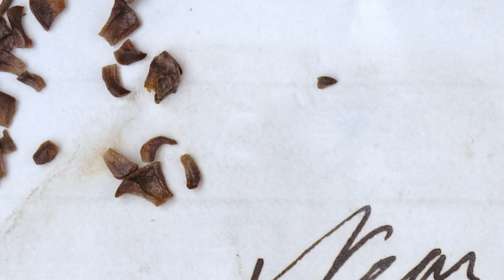WHAT HAPPENS NEXT? - Can Art Help Our Climate Anxiety?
In the third episode of our exploration of climate anxiety, host Dr Susan Carland explores the shared experience of climate anxiety and how art can be used to reach the core of human emotions. Our expert guests create and study music and fiction that can evoke empathy and foster a sense of community among audiences who may be grappling with climate anxiety.

Dr Anna McMichael and Dr Louise Devenish, from Monash University's Sir Zelman Cowan School of Music and Performing Arts, introduce “Climate Notes”. This unique project combines letters from climate scientists and ordinary people, which discuss how climate change makes them feel, with original musical compositions. These “musical letters” provide a moving outlet for expressing the emotional and psychological impacts of climate change.

The episode also features literary scholar Professor Adeline Johns-Putra, head of the School of Arts and Social Sciences at Monash University Malaysia, who specialises in climate fiction, or “cli-fi.” Climate fiction includes novels, stories, and films that grapple with the impact of climate change on our world. These narratives can serve as a powerful tool for processing the emotional toll of climate anxiety, offering readers a chance to explore various perspectives on climate change and its consequences, fostering empathy and awareness.

Don’t miss a moment of Season 8 of “What Happens Next?” For more information about our guests and their work, visit lens.monash.edu.